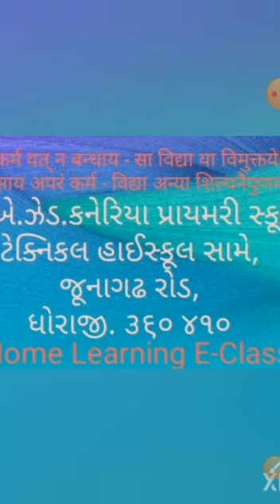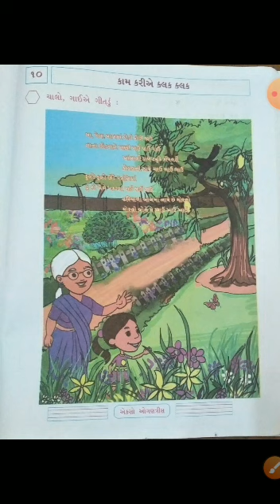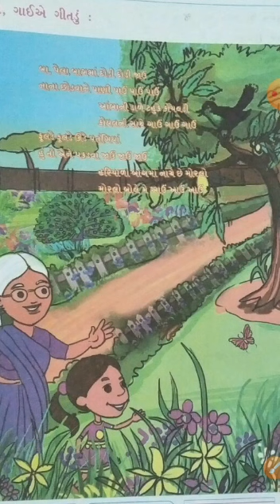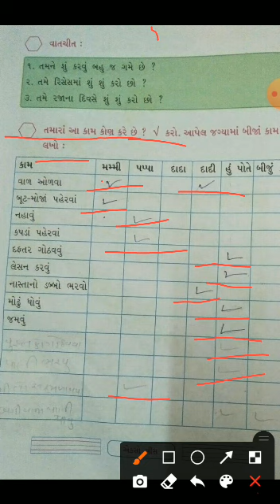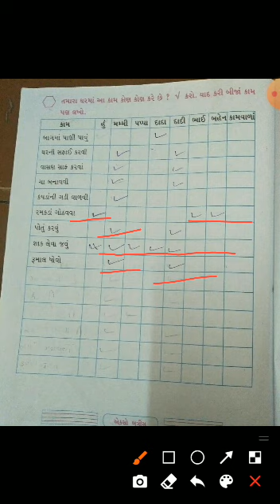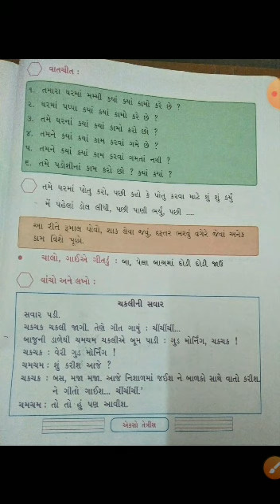STD-2 Gujarati Unit-10